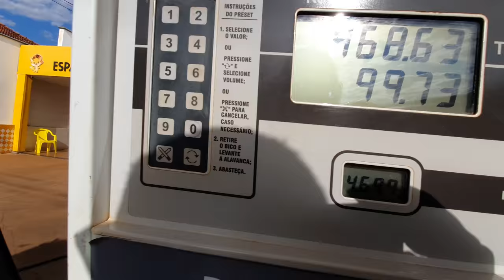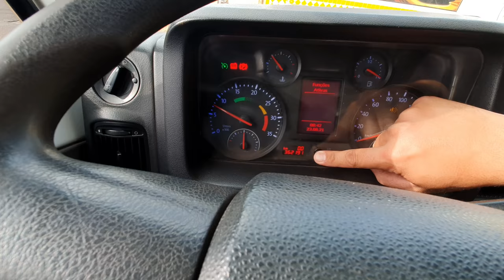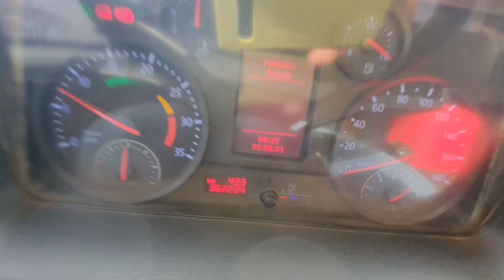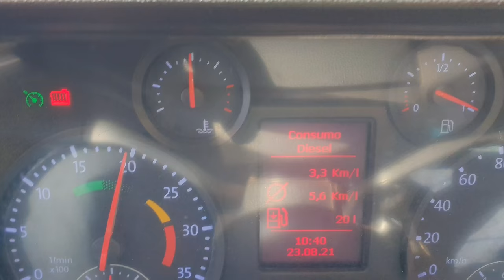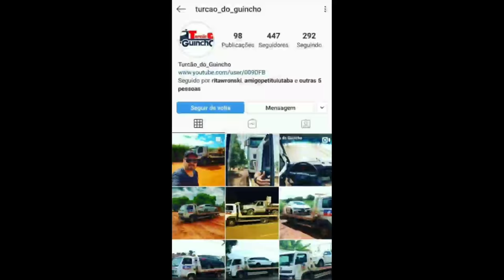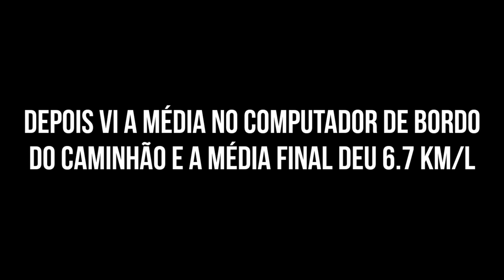Vlog do Turcão | Acidente | resgatando uma Ducato | Média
Garagem do Turcão